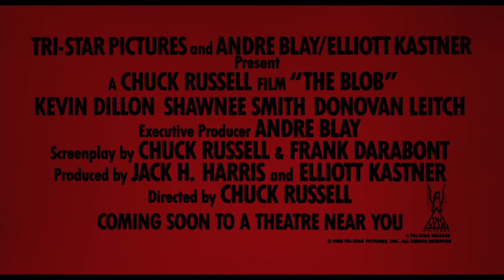THE BLOB trailer (1988) | PLANET DARK